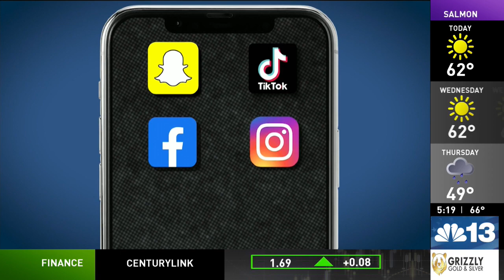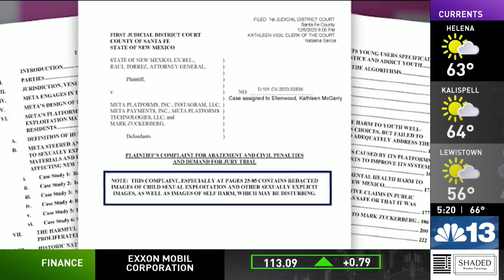Reported investigation of Meta raises questions about illicit drug sales on social media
In the era of smartphones, drug trafficking is often done with the tap of a touchscreen.

Dealers and buyers have turned to apps like Snapchat, TikTok, Facebook, and Instagram, according to the Drug Enforcement Agency, often using emoji codes for cocaine, heroin, Adderall, Percocet, Oxycodone and other drugs. Once contact is made on a social media platform, the DEA says the parties often move to an encrypted messaging app like WhatsApp, Signal, or Telegram.